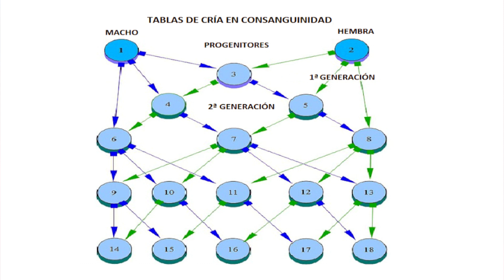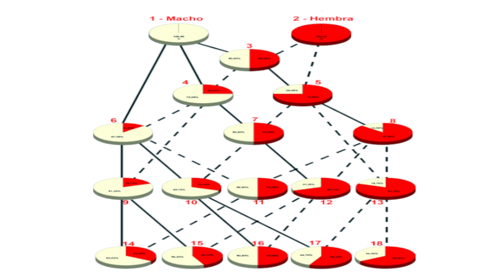La Cría de Palomas y sus Facetas Ep.01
La Cría de Palomas y sus Facetas 1ª Parte.